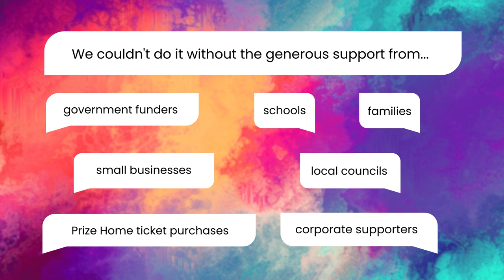yourtown's – 2023 Annual Report Overview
Explore yourtown's 2022-23 Annual Report, celebrating our achievements and expressing gratitude to our community supporters, corporate partners, donors, and government stakeholders. It is an extraordinary privilege to see so many young people being supported every day from across Australia, from getting help from our Kids Helpline counsellors, seeing lives transformed through our refuges, and celebrating those young people who graduate from a training program or get a job – sometimes for the very first time.